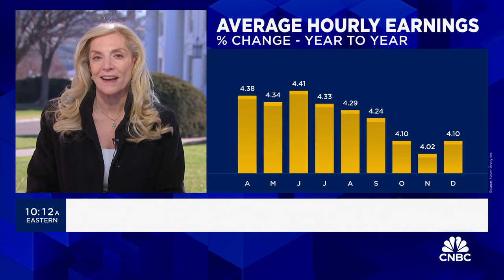NEC Director Lael Brainard: Jobs data confirms 2023 was a 'great year' for the U.S. economy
Lael Brainard, National Economic Council Director and former Federal Reserve vice chair, joins 'Squawk on the Street' to discuss her thoughts on Friday's jobs report, the wage growth within the jobs report, and more.